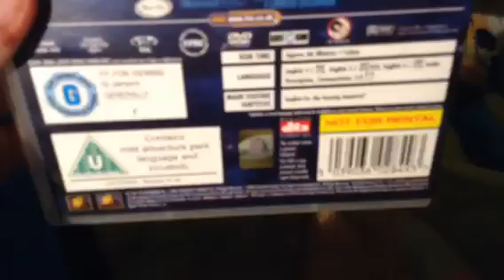Ice Age 2 The Meltdown UK Rental DVD Release